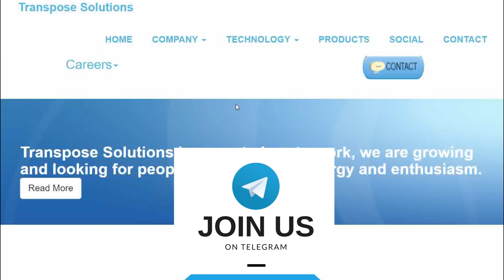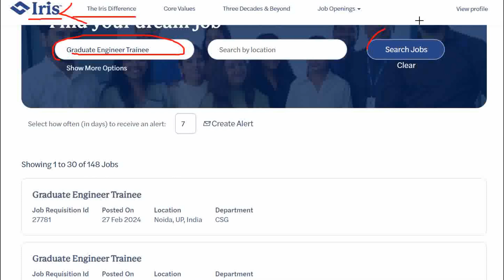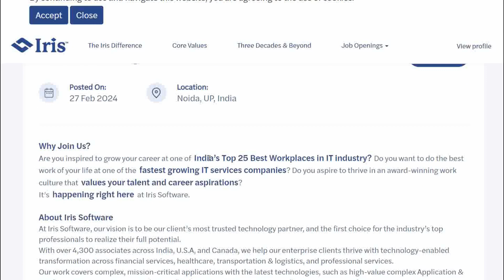Iris Software/Transpose Solutions India Fresher Trainee Engineer Jobs | OFF Campus Drive 2024 , 2023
APPLY LINK :-

fresher jobs
pune job
diploma job
chennai jobs
diploma jobs
jbm company
mechanical engineer
job
mechanical engineering
recruitment 2024
mechanical
off campus drive for 2024 batch
private job
chennai jobs
mechanical
mechanical engineering
diploma jobs
2024 off campus drive
2024 hiring companies